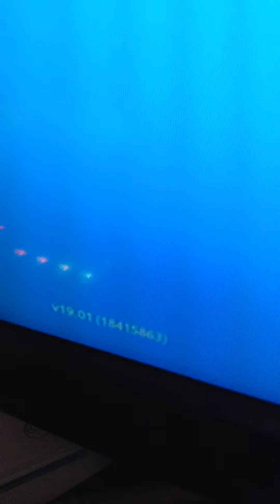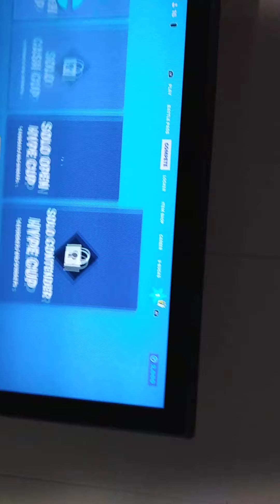I got the krisabelle skin part 2 I'm so excited 😃😃😃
Krisabelle skin looks so good that might be my main skin now.